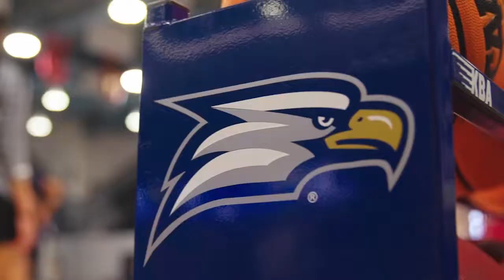Midnight Madness (9/28/22)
Georgia Southern women's basketball tipped off the 2022-23 season with a Midnight Madness practice.